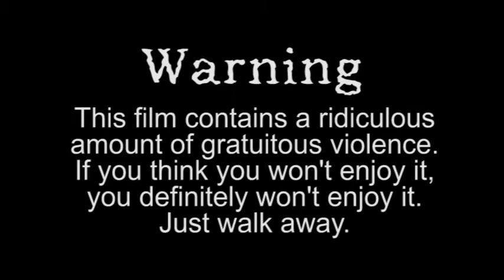Zombie Attack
Training video made by kids, for kids.  Not suitable for parental viewing.